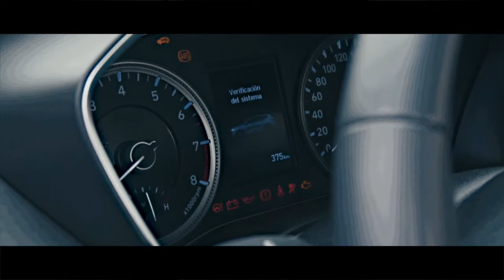HYUNDAI SANTA FE